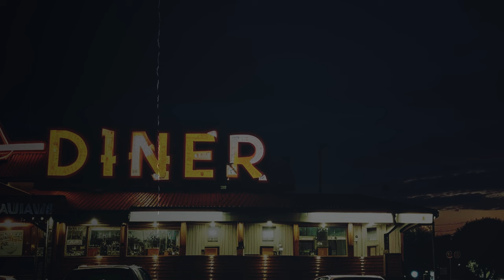1 Hour of Rainy Night Shift Alone at Work Horror Stories | Mega Compilation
1 Hour of Rainy Night Shift Alone at Work Horror Stories | Mega Compilation , Get ready for a spine-chilling experience with this mega compilation of creepy night shift stories! Imagine being alone at work on a rainy night, surrounded by eerie sounds and mysterious occurrences. Sit back, relax, and let these horror stories send shivers down your spine for a full hour. Are you brave enough to make it through all the tales of the night shift? Grab some popcorn and prepare for a night of thrills and chills!

Why Watch Our Stories?

- Authentic and gripping narratives
- A unique blend of True Horror Stories and Scary Story Narration
- A perfect mix of suspense and mystery

    { Stories }

- 0:00 - Story 1
- 6:55 - Story 2
- 13:70 - Story 3
- 18:30 - Story 4
- 23:53 - Story 5
- 29:39 - Story 6
- 36:49 - Story 7
- 42:58 - Story 8
- 49:22 - Story 9
- 56:36 - Story 10